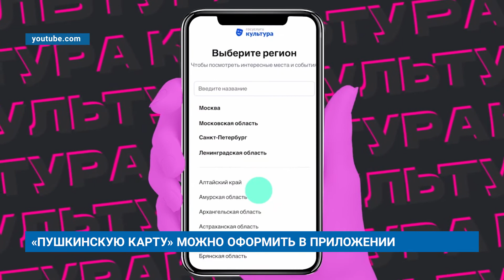«ПУШКИНСКУЮ КАРТУ» МОЖНО ОФОРМИТЬ В ПРИЛОЖЕНИИ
Россиянам стало доступно приложение «Госуслуги.Культура». Сервис разработан под запуск программы «Пушкинская карта», которая позволит молодым людям от 14 до 22 лет посещать учреждения культуры за счёт бюджета государства.